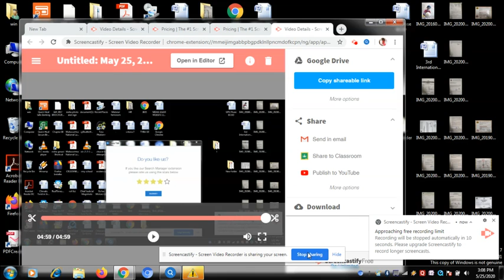Tribute To Papa